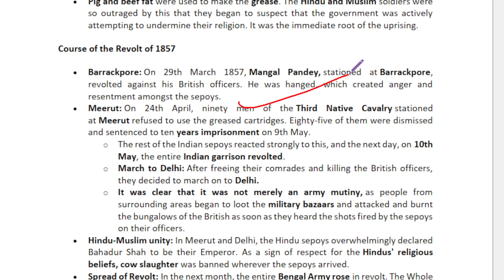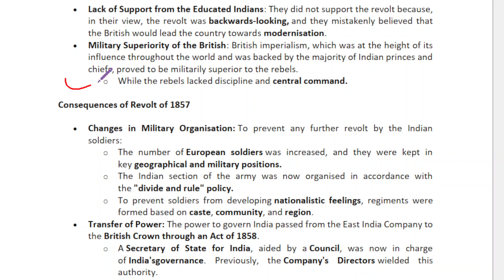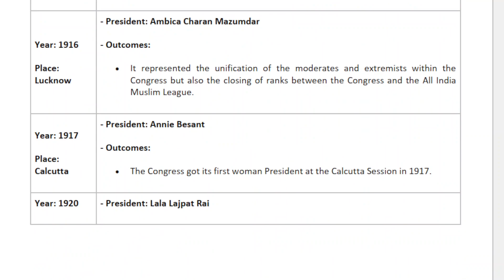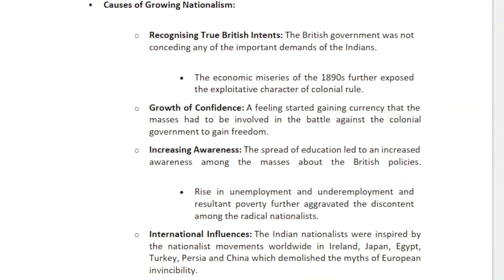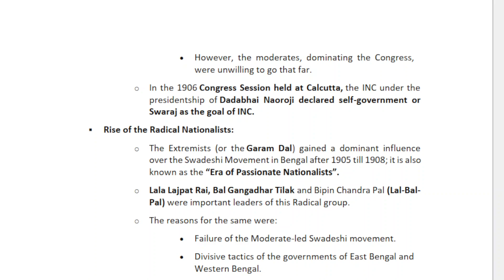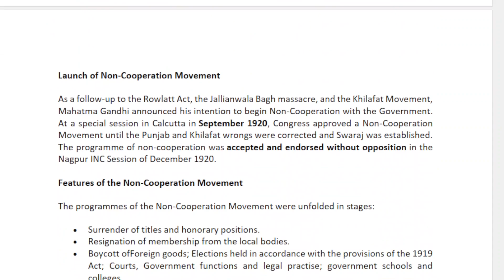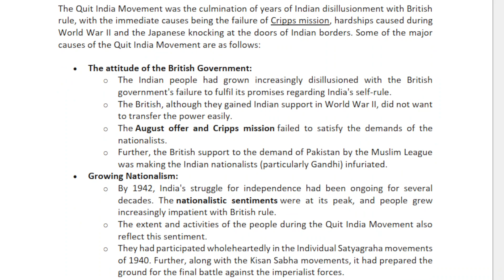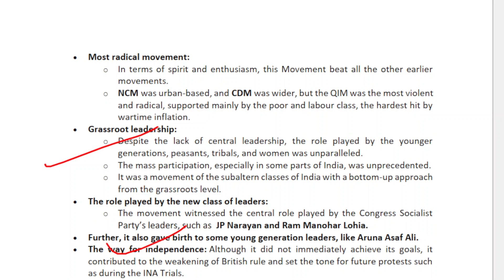HISTORY CLASS-7 (DAY 12) I MODERN INDIA I UPPCS 2024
70 DAY CHALLENGE I SANKALP UPPCS 2024 I MPPCS 2024 I BPSC 2024